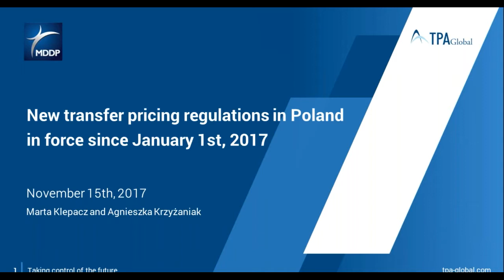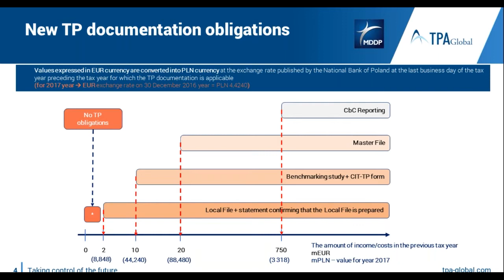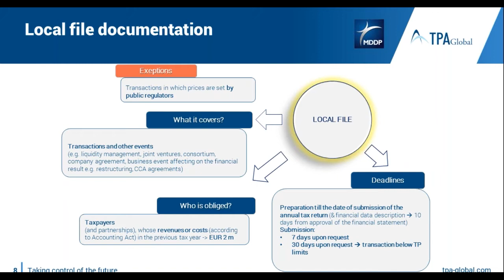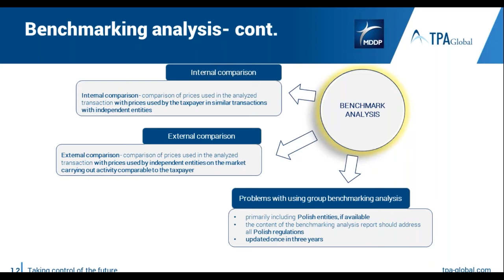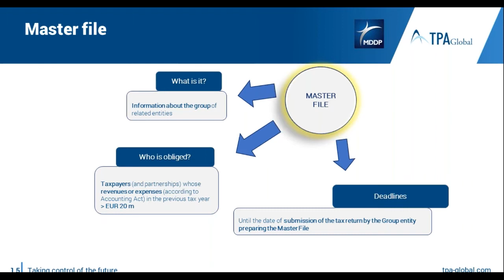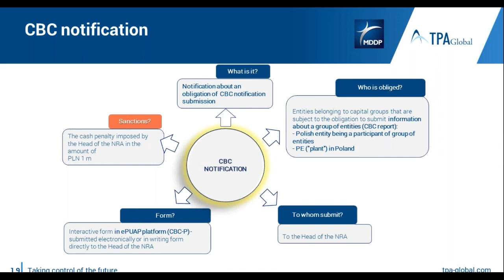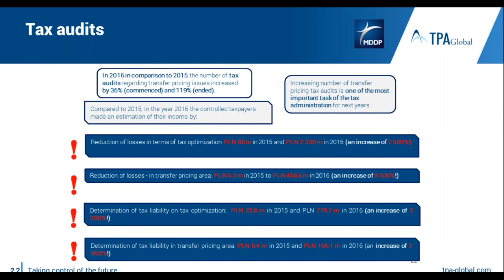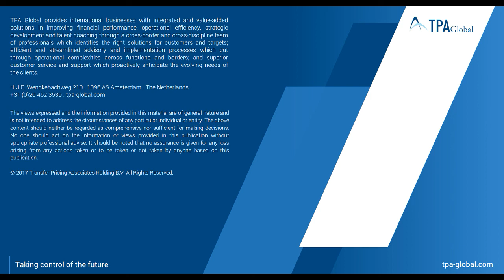New transfer pricing regulations in Poland in force since January 1st, 2017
New transfer pricing regulations in Poland were introduced into the tax system to implement the instruments developed by OECD within BEPS framework. However, there are some different items and obligations included in Polish regulations that are not part of the OECD Guidelines.

Lawmaking activity in the field of transfer pricing is followed by an increasing number of transfer pricing audits launched by Polish tax authorities.

The Ministry of Finance initiates various activities to ensure effective tax audits:
- Establishing units specialized in transfer pricing issues,
- Engaging highly experienced specialists, and
- Providing tax authorities with an access to commercial databases.

Significantly expanded obligations in the field of transfer pricing comprising:
- Preparing transfer pricing documentation (Local file and Master file),
- Preparing benchmark analysis,
- Filing additional documents, e.g. simplified statement on transactions and other occurrences between related entities (CIT-TP), Country-by-Country Report, Country-by-Country notification,

Obligation to prepare transfer pricing documentation depends on these factors: (i) the level of revenues or costs generated by the taxpayer and (ii) the value of transactions made with related entities.

The minimum obligation to prepare transfer pricing documentation at the local level applies if revenues or costs generated by taxpayers exceed a threshold of EUR 2,000,000.

One of the challenges some taxpayers are facing is the obligation to prepare Country-by-Country notification - deadline for filing the first Country-by-Country notification is October 31st, 2017.

The scope of the transfer pricing obligations since January 1st, 2017 is more extensive than that of previous years, so meeting the new obligations may be a complicated and time-consuming process. Therefore, it is recommended to verify potential obligations in the field of transfer pricing for your company and launch appropriate works as soon as possible.

The webinar will address:

- Summary of Polish transfer pricing legislation in force since January 1st, 2017.
- Obligation to prepare benchmark analysis in Poland.
- Simplified statement on transactions and other occurrences between related entities (the so-called CIT-TP).
- Country-by-Country reporting according to Polish regulations.

Speakers

Agnieszka Krzyżaniak, Transfer Pricing Manager at MDDP, Poland
Marta Klepacz, Senior Consultant at MDDP, Poland